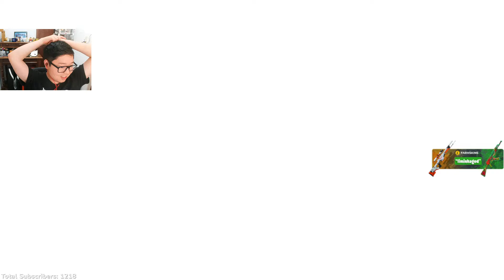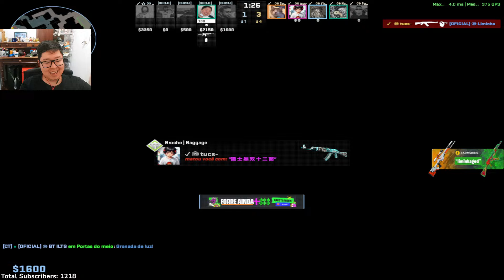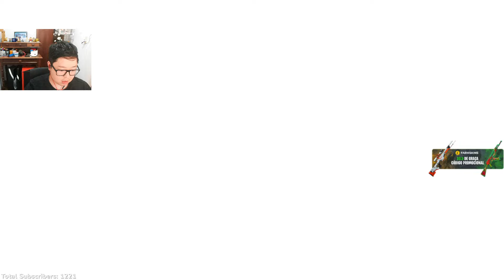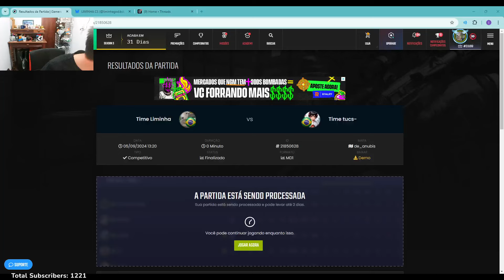ANUBIS COM RATO FELIZ E BT!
ASSISTA AS LIVES: /LIMINHAG0D NA ROXINHA!